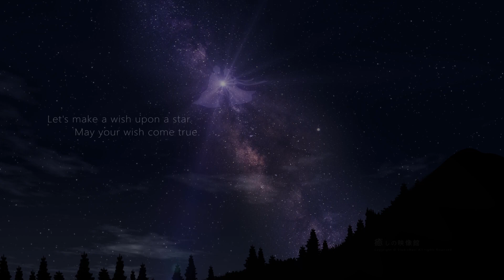天の川に願いを込めて贈る動く七夕グリーティングカード3-33s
天の川に願いを込めて贈る七夕グリーティングカード3-33s
空を見上げるとキラキラと天の川が広がり、彦星様と織姫様が1年に一度の再開をします。
七夕に心あたたまるグリーティングカードを送ってみませんか？

【関連動画】
▼癒しの音楽で睡眠時や作業用に／神秘的な自然現象（海霧）『音楽入りバージョン』
▼暖炉の炎で癒しのひと時を【3時間】作業用・勉強中・睡眠時などに／3 hours／ASMR